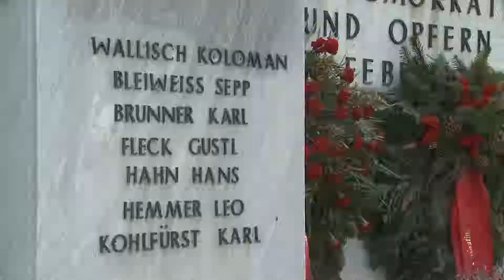Februar 1934 - Gedenkkultur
Welche Rolle spielt der Österreichische Bürgerkrieg im Jubiläumsjahr 2014? Wie groß ist das Interesse der BürgerInnen an Gedenkveranstaltungen? Wie werden die Ereignisse in der heutigen Gesellschaft wahrgenommen? Diese und weitere Fragestellungen werden im Generationendialog von den InterviewpartnerInnen thematisiert.